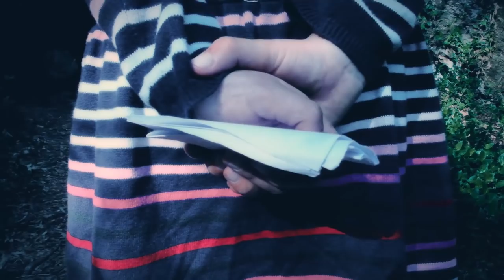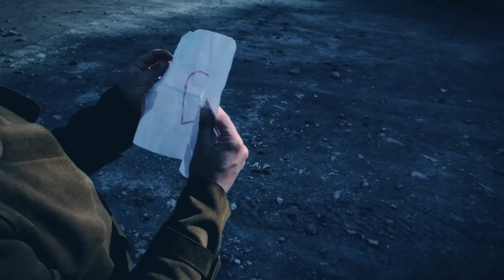Catacombe - Carrossel [OFFICIAL MUSIC VIDEO]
The official video for "Carrossel" from new album "Scintilla"

Director/Producer:  Filipe Silva
Production/Edition : Filipe Silva, Filipe Ferreira
Camera operators: Filipe Silva, Filipe Ferreira

Cast: Carla Germano, Julia and Laura Lopes Rodrigues

Special thanks to: Paulo Correia, Miguel Sousa and Catarina Meireles

Vinyl co-release with:
Narshardaa Records (DE)
Dingleberry records and distribution (DE)
raging planet (PT)
Regulator Records (PT)
Init Records (US)
Ikaros Records (GR)
Araki Records (FR)